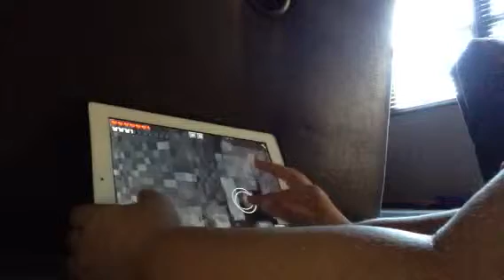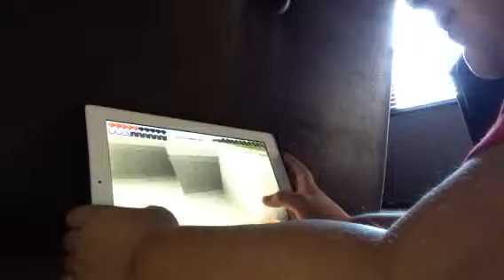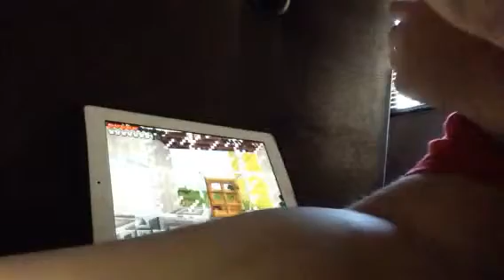Minecraft LP Ep.4 Almost Died!!!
I almost starved!